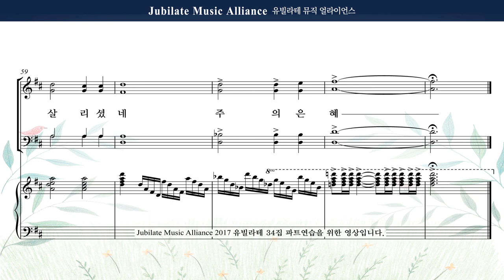[유빌라테 명품성가 34집] 20. 강진원 - 놀라운 은혜